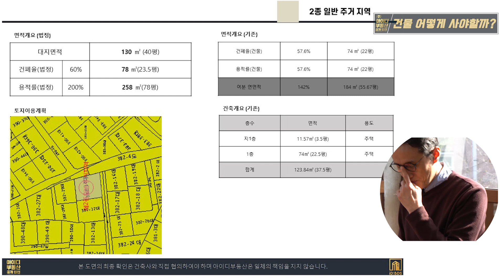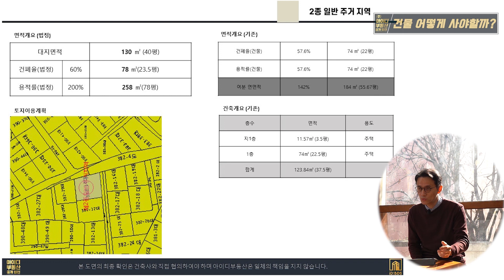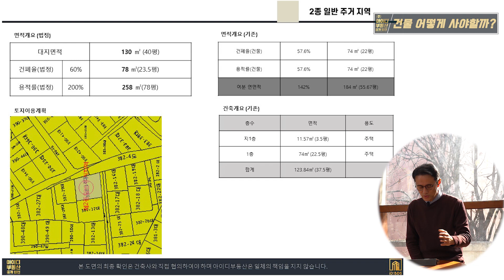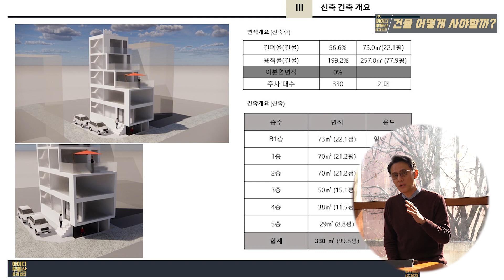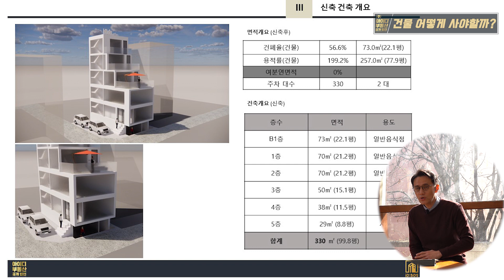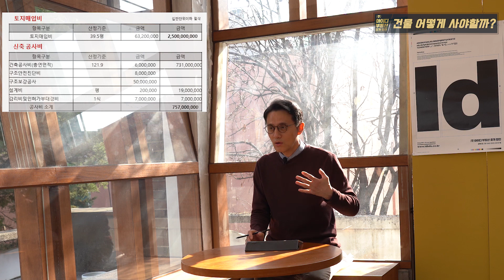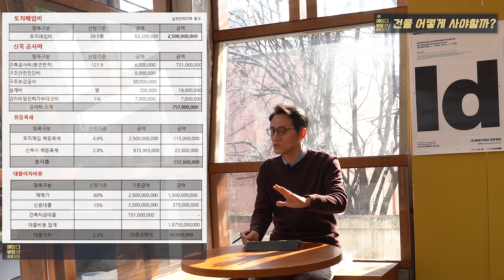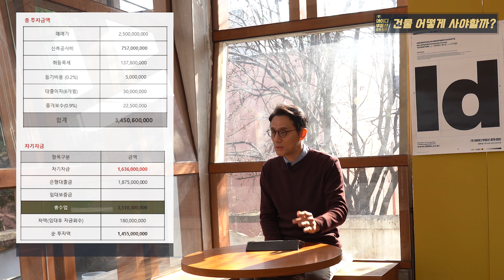건물 투자 이렇게 합니다 그냥 사면 망합니다 꼭 보시기 바랍니다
-건물 투자수익률 분석-2부

                            「 아이디 소개」
  ◆건축과 인테리어 디자이너가 소개하는 최적의 물건입니다.
  ◆수 십년 경력의 디자이너들이 여러분이 찾고 있는 매물을
      맞춤 소개하는 데 그치지 않고
      건축지식과 인테리어 기획, 설계, 예상 견적까지 무료로 제공합니다.
                             「 아이디 약속」
- 실매물, 실거래가로 저희가 직접 확인한 물건만 소개합니다.
- 저희가 직접 찍은 사진만 올리겠습니다.
 ◆상     호: (주)아이디 부동산 중개법인
 ◆주     소: 서울시 마포구 양화로15길 17,1층
 ◆대 표 자: 권 상 환

꼬마빌딩 건물매매 홍대부동산 홍대빌딩매매 빌딩매매 단독주택 수익형빌딩 상가건물매매 홍대사무실임대 사무실임대 상가임대 상가임대 홍대상가 상가 임대#상가매매#점포매매#점포임대